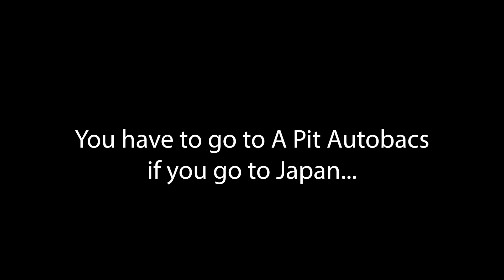Japan Trip 2023 with My Best Friend Part 2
More Japan fun, we head to Odaiba to see the Gundam, and we make a pit stop at Autobacs to look at the Car Parts!!

-1992 Skyline GTR
- Full Built RB26

-1992 Mazda RX7 FD
-Re Amemiya